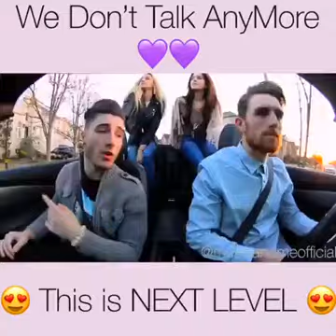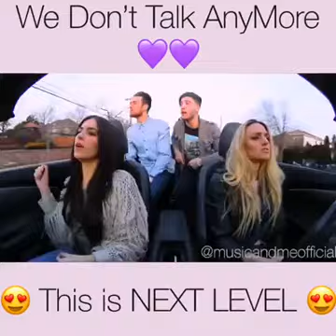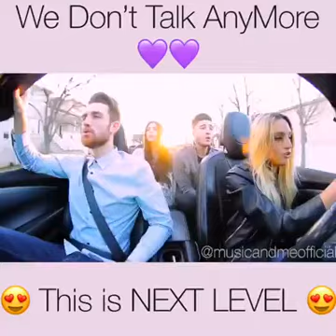We don't talk anymore